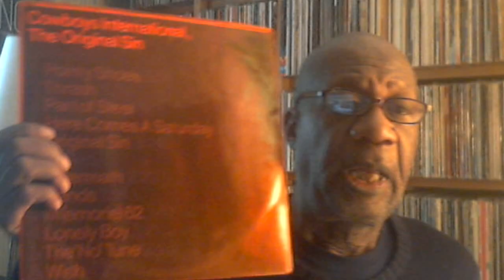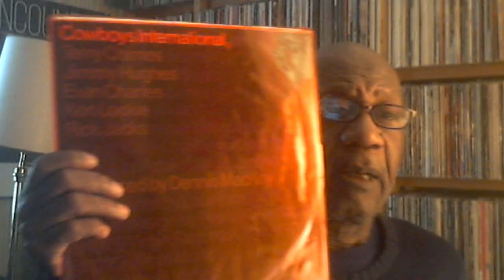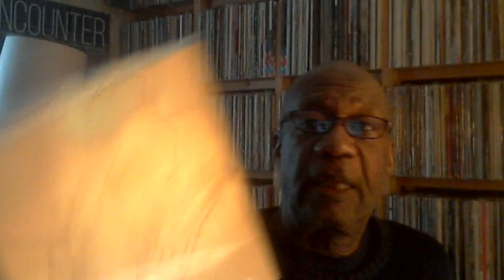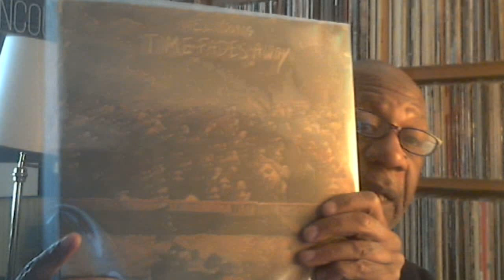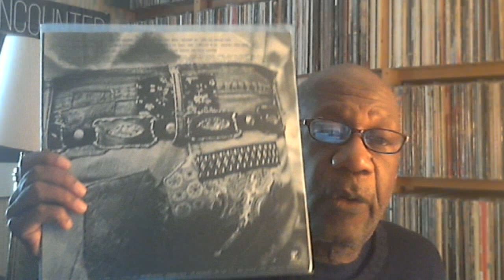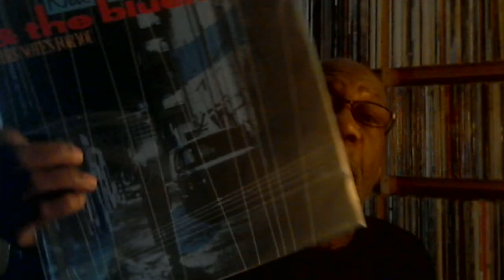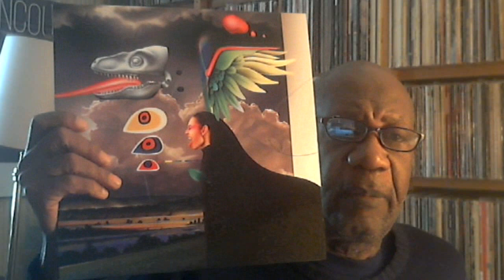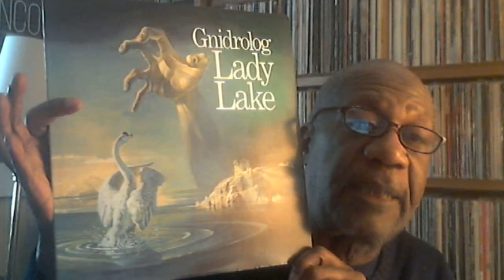Sunday November 13, 2022